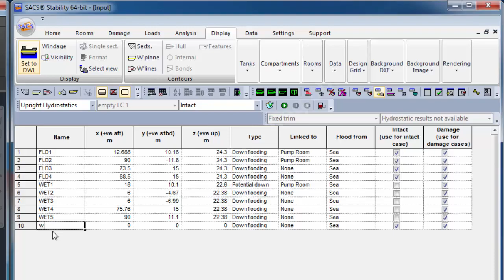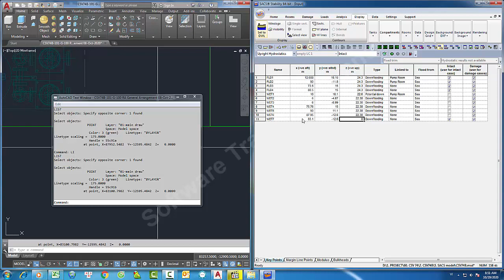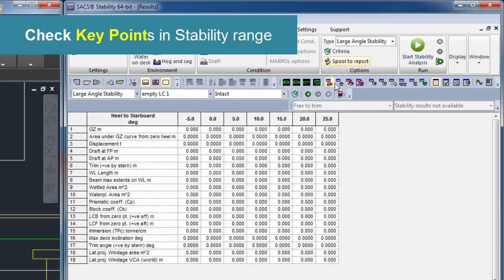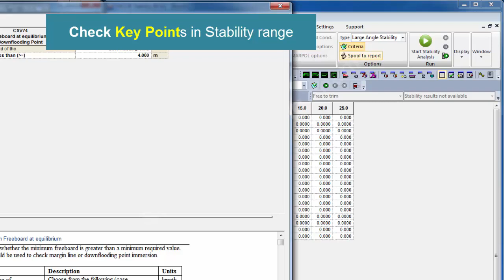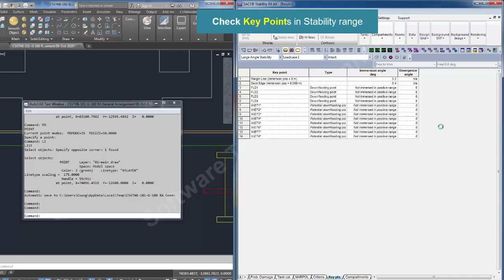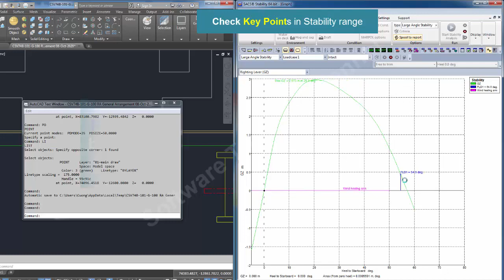Define KeyPoints in Sacs Stability & Maxsurf and check their immersed angle - Naval architect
We can receive to carry out the drawings, calculations & Analysis for Vessel (Ship, Jack-up, Liftboat,…) and others offshore project.
For example:
- Freeboard calculation
- Tonnage calculation
- Production drawing
- Tank Sounding table
- P&ID drawing